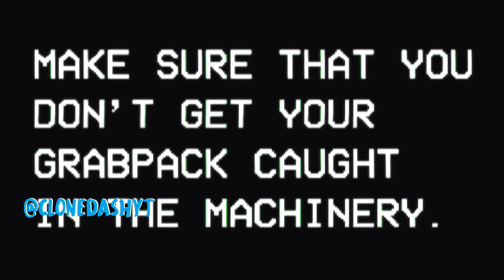POPPY PLAYTIME - - TRAILER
Chega deixando o JOINHA  - LIKE, 👍 LIKE, 👍LIKE, 👍LIKE, 👍LIKE 👍